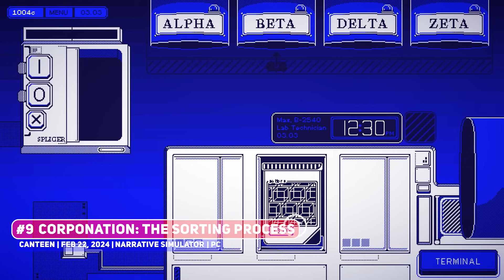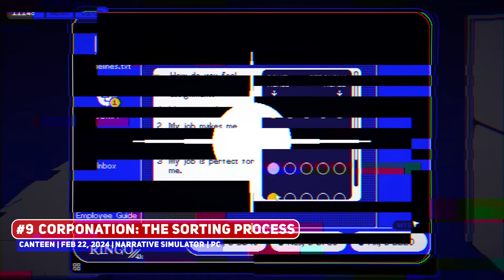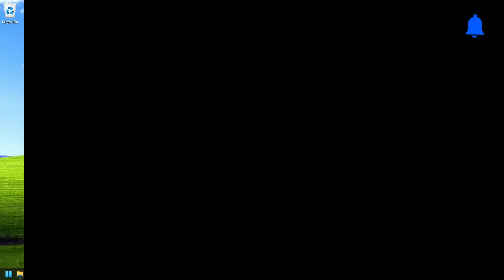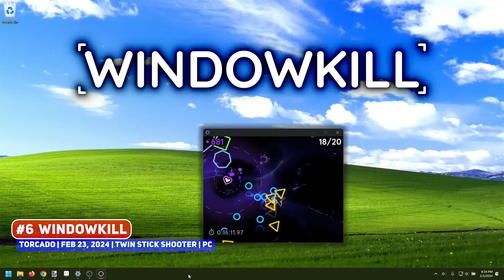Top 10 BEST Indie Game Hidden Gems – February 2024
Games you might have missed!

00:00 ► #10 Lords of Exile
00:37 ► #9 CorpoNation: The Sorting Process
01:16 ► #8 Ultros
02:12 ► #7 Shashingo: Learn Japanese with Photography
03:45 ► #6 Windowkill
04:44 ► #5 Penny’s Big Breakaway
05:42 ► #4 SpellRogue
06:18 ► #3
07:15 ► #2
08:23 ► #1